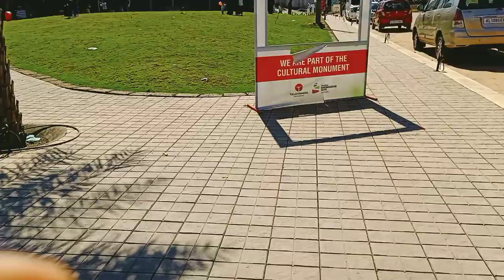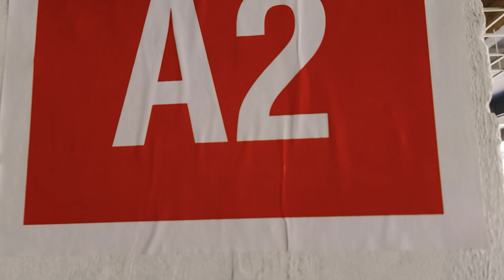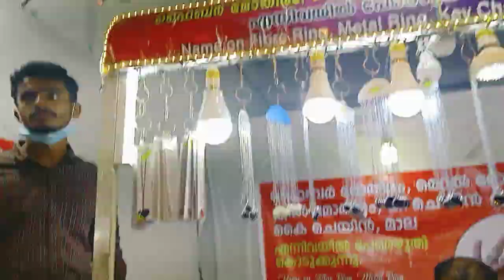Markaza knowledge city llak oru yathra